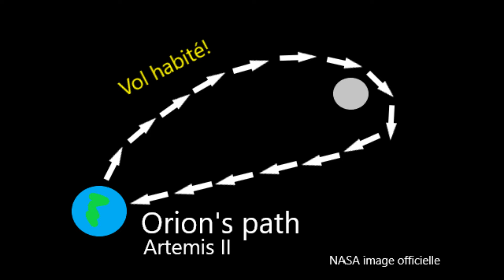🚀 Le Programme Artemis (Les grandes lignes) - LePirate Espace 2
Le programme Artemis est maintenant officiel. Jusqu'à maintenant 8 pays ont signé l'accord Artemis soit l’Australie, le Canada, les États-Unis, les Émirats Arabes unis, l’Italie, le Japon, le Luxembourg et le Royaume-Uni. Il s’agit d’accords bilatéraux entre États, et non entre agences spatiales. D'autres pays pourraient ce joindre à l'accord!

On nous laissait entendre que le nouveau président américain pourrait changer le programme... Avec l'accord Artemis, le programme est sécurisé et va de l'avant!
"Mais, surtout, les accords Artemis établissent un cadre opérationnel pour l’exploration de l’espace lointain. Ils garantissent notamment que l’exploration se fera uniquement à des fins pacifiques. Ils imposent une transparence des activités spatiales et des découvertes scientifiques. Également, ils garantissent l’interopérabilité des technologies développées par les pays membres, ainsi qu’une assistance mutuelle pour les missions de sauvetage spatiales. Enfin, ils encadrent l’exploitation des ressources naturelles spatiales, qui seront nécessaires pour établir des bases permanentes."